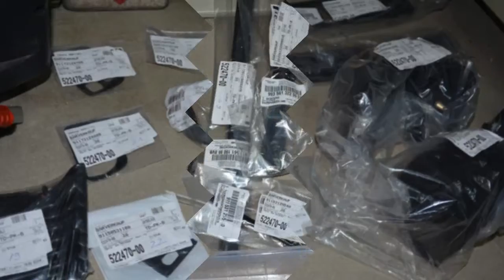porsche carrera 911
porsche 911 carrera  jahr 1986
model 930
231 ps